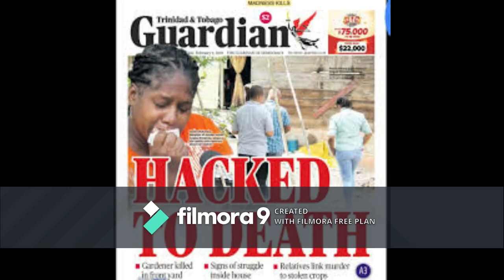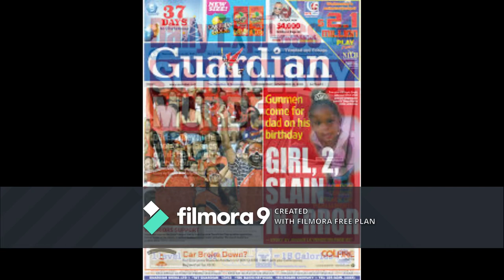Jaron Nurse Fed Up- Saxophone Instrumental by Shawn Walters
Jaron Nurse Fed Up Saxophone Instrument- Shawn Walters